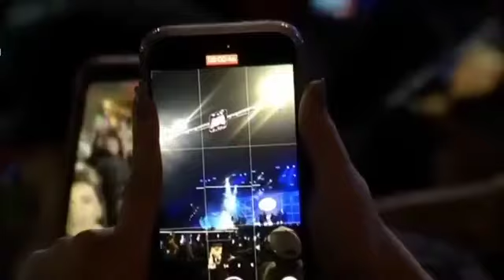PABLO - FESTA DE AGOSTO EM SÃO LOURENÇO DA MATA 2024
Pablo do Arrocha é o Rei da Sofrência, com um repertório repleto de sucessos, Pablo figura no hall de sucesso dos artistas nacionais.